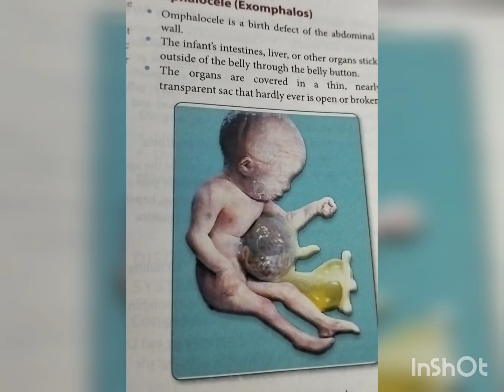omphalocele short youtube video # abdominal wall defect # nursing students